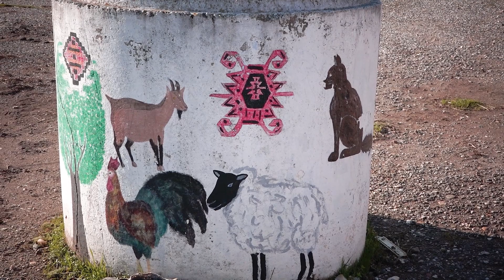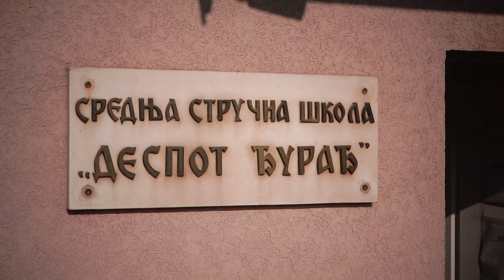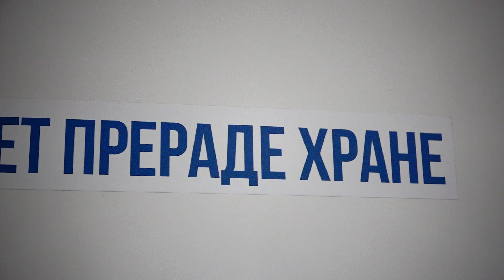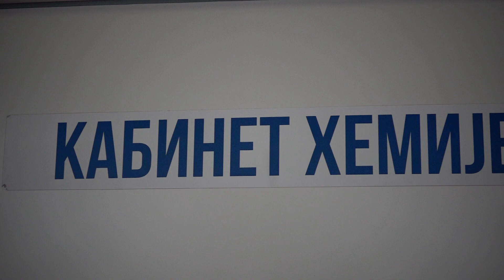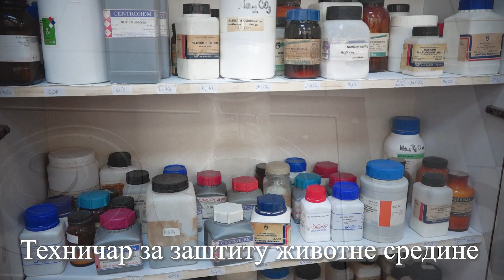PROMOCIJA ŠKOLE TTPŠ "DESPOT ĐURAĐ" SMEDEREVO 2024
TEKSTILNO TEHNOLOŠKA I POLJOPRIVREDNA ŠKOLA "DESPOT ĐURAĐ" SMEDEREVO!
* VETERINARSKI TEHNIČAR
* TEHNIČAR ZA ZAŠTITU ŽIVOTNE SREDINE
* PEKAR-MESAR
* MODNI KROJAČ
BUDI I TI ĐAK NAŠE ŠKOLE!